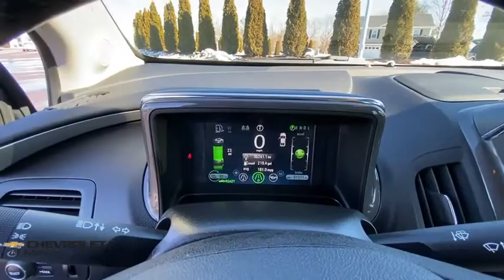2015 Chevrolet Volt Milford, Stratford, West Haven, New Haven, Bridgeport, CT UC4583A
Ashen Gray Metallic Used 2015 Chevrolet Volt available in Milford, Connecticut at Chevrolet of Milford. Servicing the Stratford, West Haven, New Haven, Bridgeport, CT area.

Local trade! Wont last at this price! This is a must see! Clean History ABS brakes Air Conditioning Alloy wheels Front Bucket Seats Heated door mirrors Power door mirrors Power steering Power windows Rear window defroster Speed control Traction control.brbrWe offer an online purchase option with convenient at-home or curbside delivery for your safety and the safety of our staff.brbrAshen Gray Metallic 2015 Chevrolet Volt FWD 1-Speed Automatic Voltec Electric Drive UnitbrbrOnline Purchasing  Home Or Curbside delivery available for your safety! * 100% Satisfaction Guaranteed On Every Purchase * 30 Day Vehicle Exchange * 75 Day / 4500 Mile Warranty * 127 Point Complete Mechanical Inspection & Service * Total Cosmetic Reconditioning For Delivery Call Chevrolet of Milford at to speak with one of our factory trained product specialists today!brbrRecent Arrival! 35/40 City/Highway MPGbrbrAwards:br  * 2015 IIHS Top Safety Pick   * 2015 KBB.com 10 Best Green Cars   * 2015 KBB.com Best Buy Awards